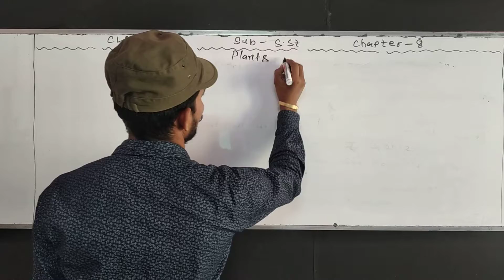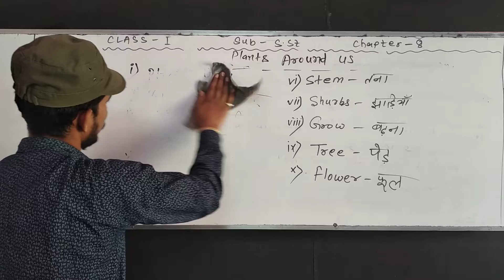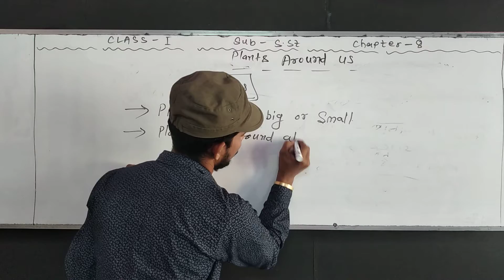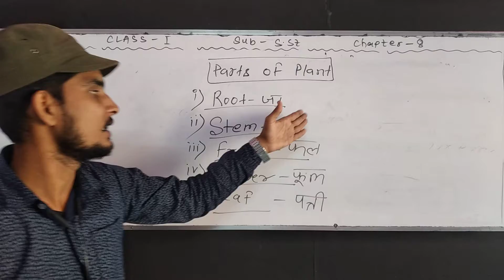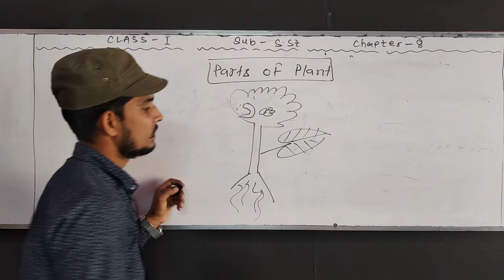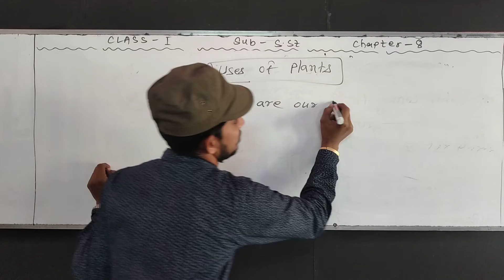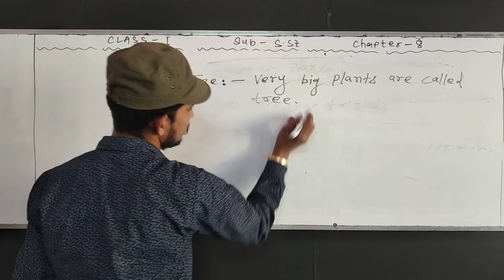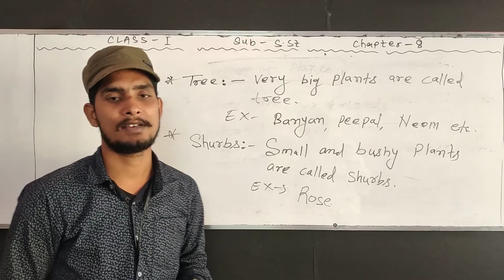STD - I || Subject :- S.ST || Chapter :- 8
Hello students

Welcome to

" CAMBRIDGE PREP./PUBLIC SCHOOL "

Run & Managed by Sarita Memorial Trust

Registration No.- 282/BEP,  Muz.

C.B.S.E Curriculum

( Nursery to X )

*One of the best preparatory schools of North Bihar.*

''' Deals with : R. K .Mission Vidyapith , Sainik Schools, Acharyakulum, Oak-Grove, Military Schools, Birla Vidya Mandir, Banasthali, etc.'''

Share and comment your query  in the comments box.

We will definitely reply to your query.

Our YouTube channel leads you to study competitively with the best video classes.

For more :- PDFs,  VIDEOS  &  DETAILS

    🙏  All types knowledge helps you giving a lot about different kinds of information.